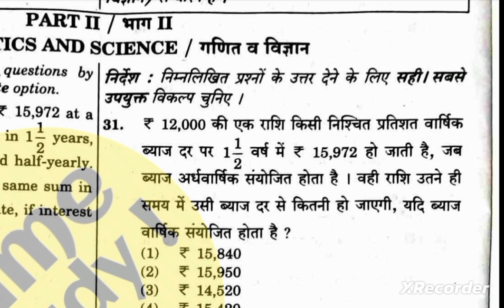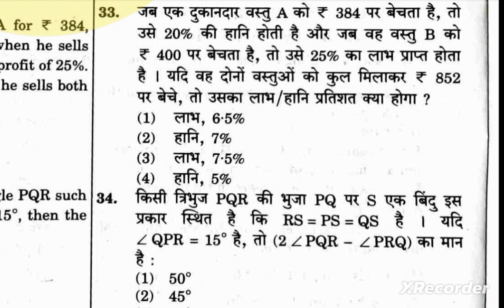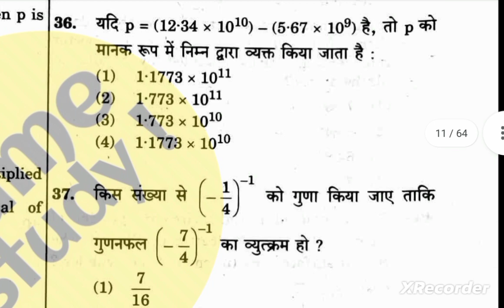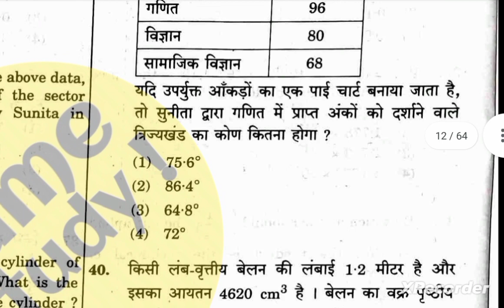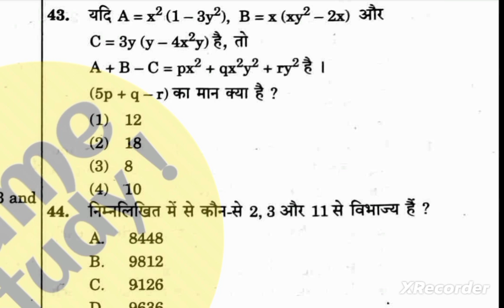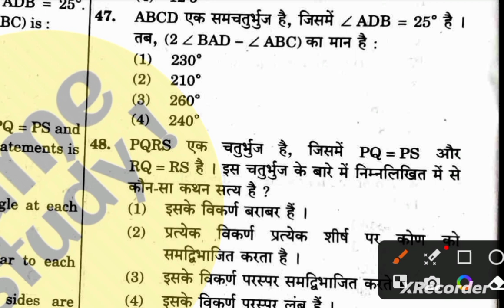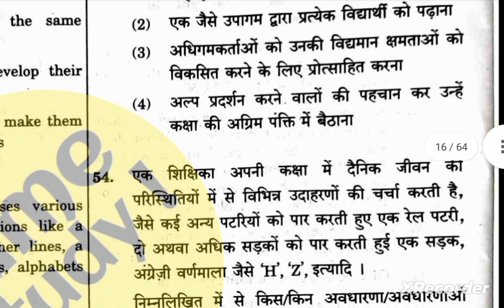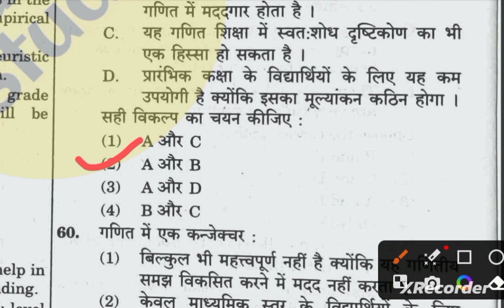CTET ANSWER KEY 2023|CTET 20 August 2023 paper-2|Answer key and Analysis|CTET math answer key 2023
CTET ANSWER KEY 2023|CTET 20 August 2023 paper-1|Answer key and Analysis|CTET math answer key 2023
ctet 2023 hal prashn Patra
CTET 2023 गणित हल प्रश्न पत्र
CTET 2023 math hal prashn Patra
CTET solved paper 2023
CTET solved paper 20 August 2023